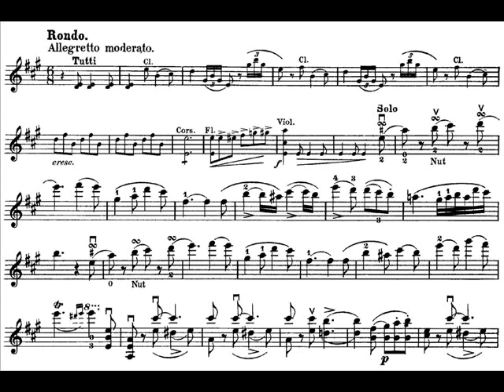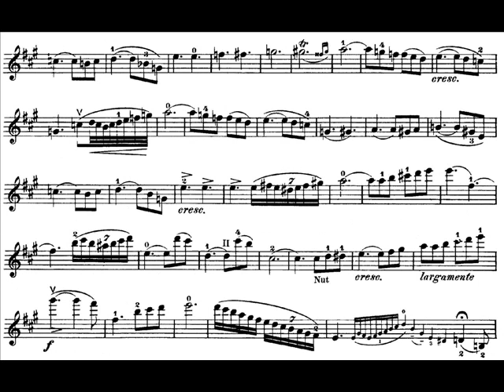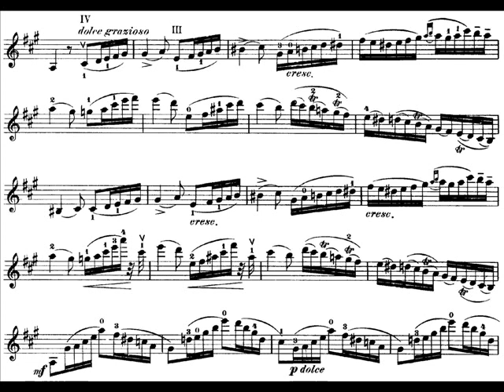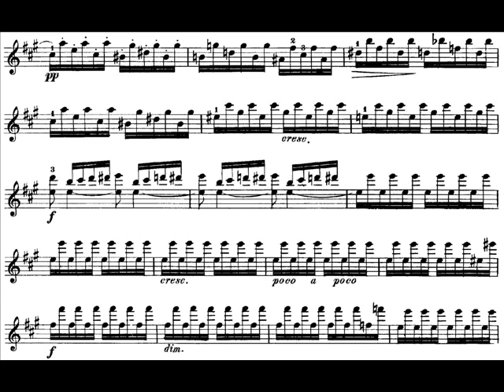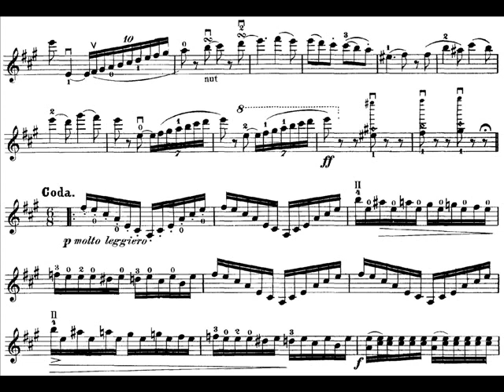Beriot, Charles A. de mvt3 9th violin concerto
Beriot, Charles Auguste de (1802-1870)
violin concerto 9 opus 104
movement 3 : Rondo: Allegretto moderato